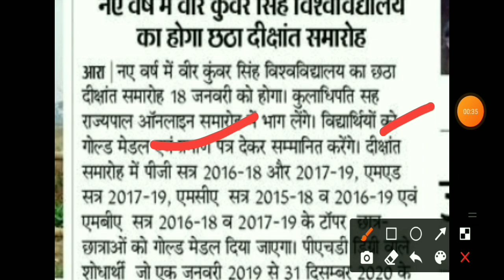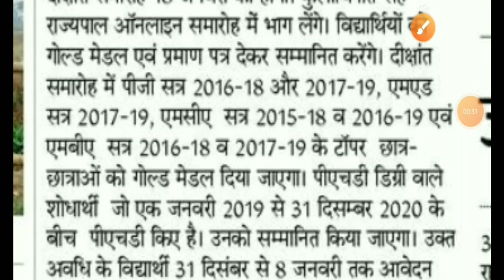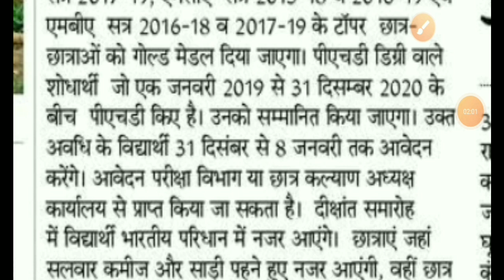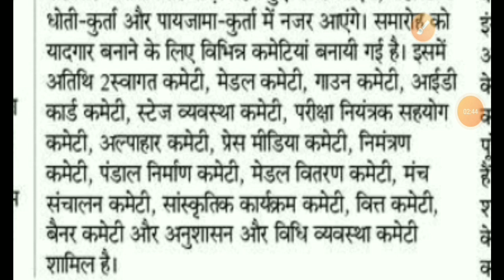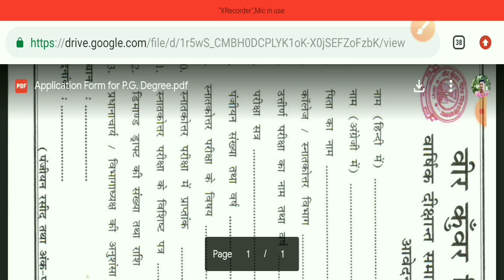Vksu Ara Gold Medal क्या है || आप सभी को मिलेगा जान लीजिए || विश्वविद्यालय आरा दीक्षांत समारोह